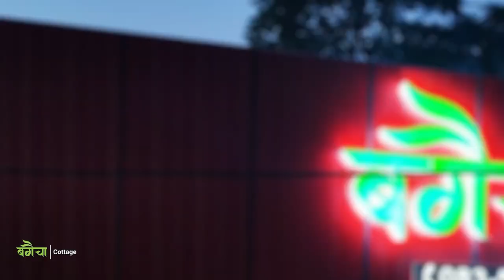नेकपा एमाले कर्णाली प्रदेश अधिवेशन असोज १० र ११ गते हुँदै, उद्वघाटन गर्न केपी ओली आउने